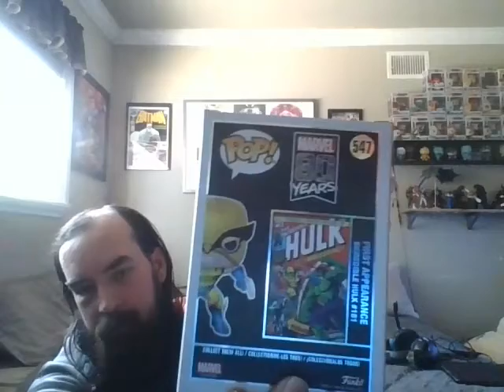mail from youtube friends and other stuff